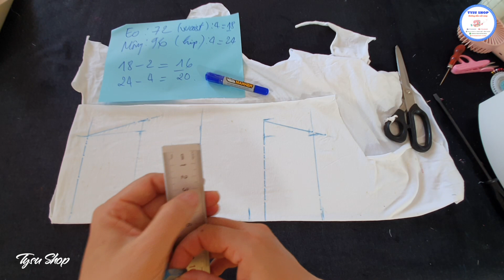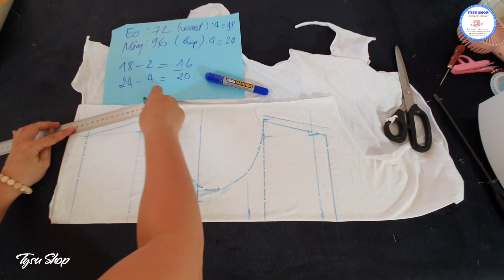Making favorite panties fast easy |Sewing Tips And Tricks | Sewing Techniques Tutorial For Beginners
👋NHỮNG CHỦ ĐỀ CÓ THỂ BẠN CẦN:
     THEMES YOU MAY NEED:
👉Cắt may áo kiểu tay raglan - Cutting and sewing raglan sleeves
👉Cắt may bộ mặc nhà vải co giãn - Cut and sew elastic fabric home wear
👉Mẫu thời trang. - Fashion model
👉Thiết kế bộ đồ mặc nhà. - Design a home suit

►Địa chỉ - Adress:  100 Từ Văn Tư, Phan Thiết, Bình Thuận, Việt Nam